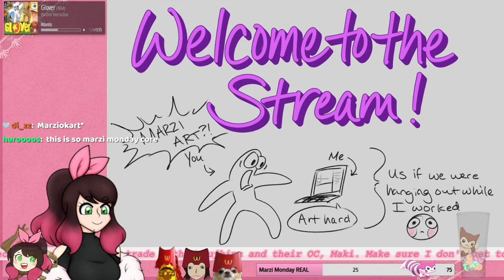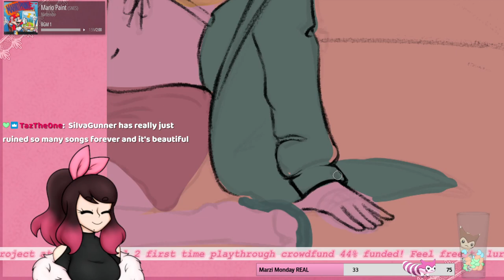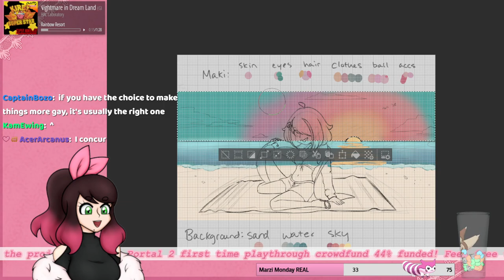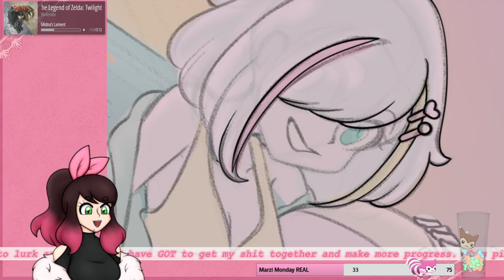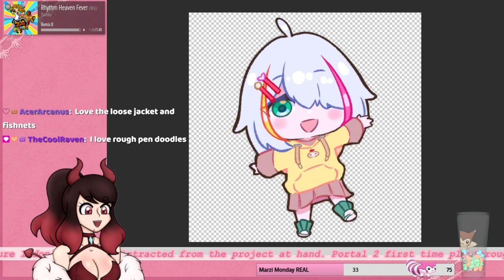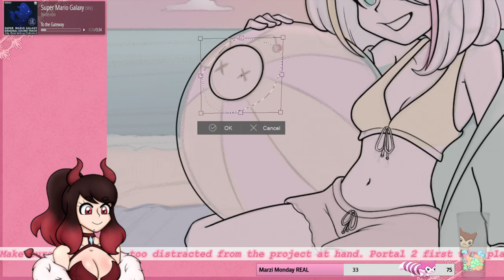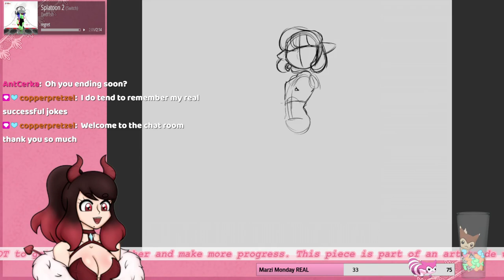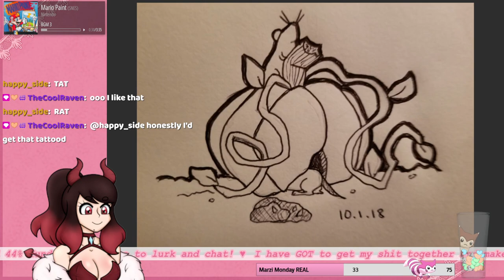More Art Trade for Moku Madness: June 23 2023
More art trade for Moku! Yippee! I have to draw the entire sketch again and then do linework! Then some cool down doodling and old art showcase. Recorded on June 23rd, 2023.